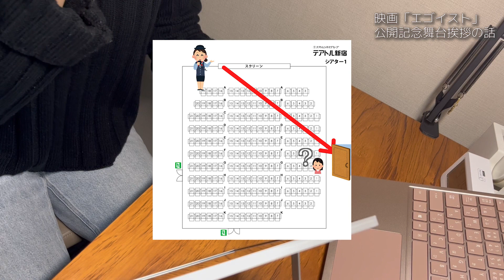映画「エゴイスト」の公開記念舞台挨拶に行った話など！ネタバレもあるよ🤭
初めてあった日が１メートルの距離は幸か不幸か…
とにかく自分の席運の良さは２０２３年も絶好調のようだなと確信した出来事でした。

映画「エゴイスト」、素晴らしい作品なので皆さんぜひ映画館へ観に行ってください🙏
※１日の上映回数が減ってきているところもあるようなので気になっている方はお早めに！！

タイムスタンプ↓
エゴイストの公開記念舞台挨拶に行った話
0:09 行くことになったきっかけ
0:48 鈴木亮平が大好き
02:10 当日遅刻しそうになる
03:23 奇跡的に間に合ったあとのさらなる奇跡

エゴイストを見て思ったことなど
08:01 私のなかの独特なツボ
08:39 緊張の糸
09:39 感情をゆだねられる映画
10:15 映画のタイトルについて
12:32 色気を感じた人を何度も思い出す

1個前のショート動画に来たコメントの話
13:54 コメント見間違え

エゴイストを見て思ったことなど(ネタバレ)
14:56 印象的なシーン
16:41 回想シーン

動画の中に出てきた音楽
Bonbero/Karenai

動画内で使用しているプチプラで超お気に入りの化粧下地

※ネタバレ！↓

私がグッと来た場面（こう来たらやばいなと思った場面？）
氷魚が亡くなって氷魚の部屋に入ると、きっと氷魚の香りが充満しているんだろうなと思って。
香りですごく思い出すことってあるじゃないですか。
だから香りの描写があったらやばいなって思ってたんですが、その時にはなくて。だけどすごく泣いた。
ただ、そのあとの泊まった時かな？に枕かなんかを抱きしめているシーンがあって、そのシーンでもダバダバ泣いた。